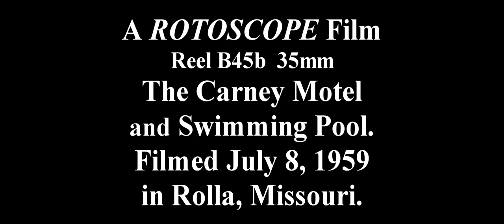B45a Carney Motel and Swimming Pool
A ROTOSCOPE Film - Reel B45b  35mm
Pull off Route 66 into the Carney Motel and enjoy a summer pool party. Filmed July 8, 1959 in Rolla Missouri by Rowe Carney Jr. and
Tom Smith. Telecine 2017 Gene Carney